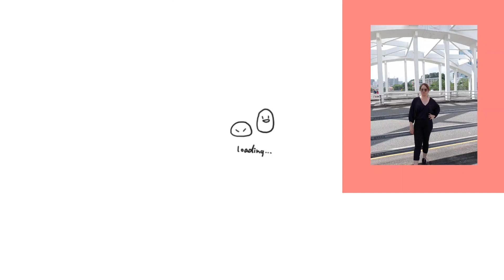Palm Sunday /Naglakad//ofwsingapore/ parang nag aayuno na din sa kainitan